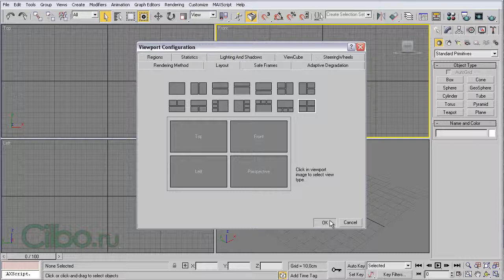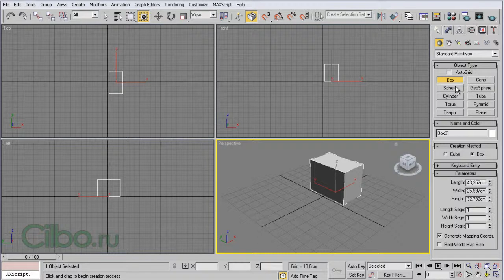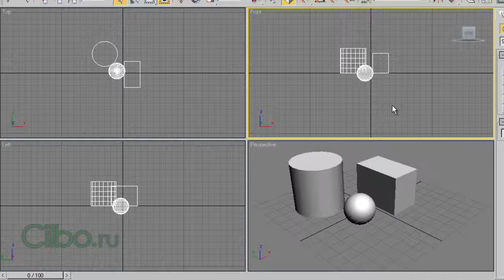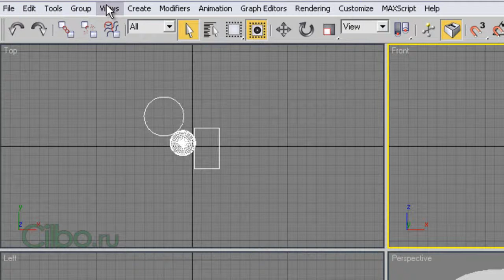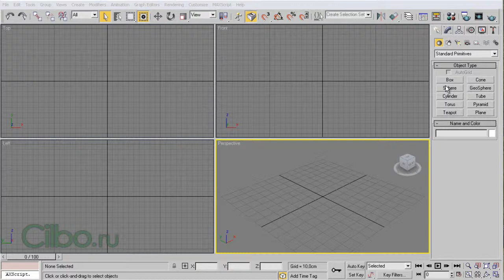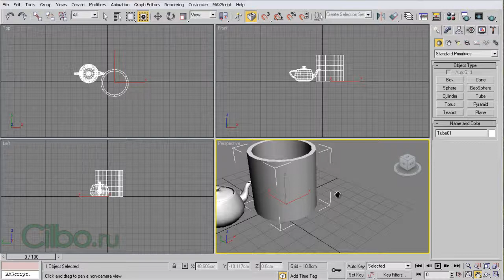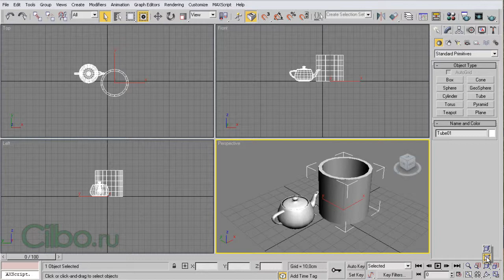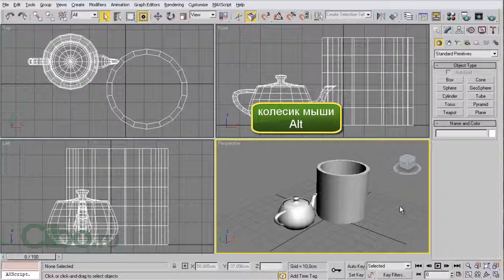Уроки 3ds max "Навигация в 3DS Max"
Коммерческое предложение.

Навигация в окнах проекций в 3DS Max. Сайт